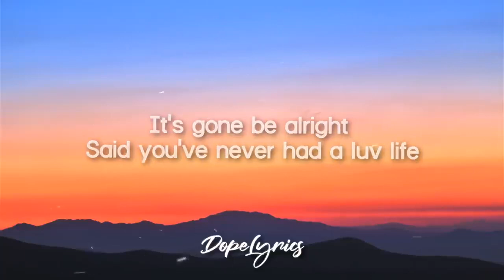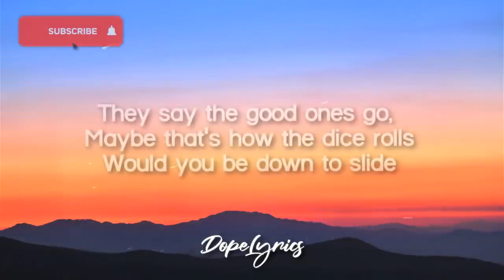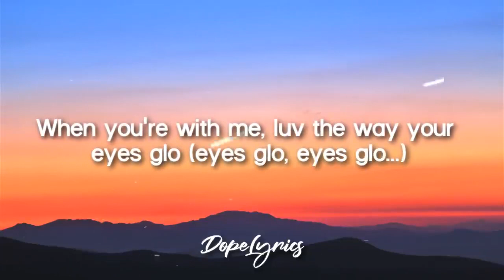JDapper Cupid Lyrics